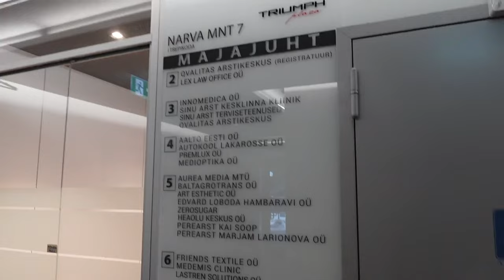VLOGMAS 1 | Väike BF haul, niisama juttu ja workshop Diana Arno butiigis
Imelist lumist 1. detsembrit ja tere tulemast minu esimest vlogmas'i vlogi vaatama❄️

Esimeses vlogmas videos räägin oma tegemistest, teen väikse Black Friday hauli ja käin moelooja Diana Arno butiigis väiksel workshopil meisterdamas lauakaunistust.

✨ Vlogmas #2 laen üles juba esmaspäeval, 4. detsembril ✨

MEDEMIS kliinikus hooldus
✨ PRX- T33 happekoorimine

KASUTATUD TEHNIKA:
Kaamera: Sony ZV-1F
Mikrofon: Sony ECM-W2BT
Töötlusprogrammid:
Adobe Premiere Pro
Canva

.✨ MIND SAAD JÄLGIDA   Instagramis @mailys_luigend

❗❗❗ Käesolevat videot ja selle sisu on 𝐫𝐚𝐧𝐠𝐞𝐥𝐭 𝐤𝐞𝐞𝐥𝐚𝐭𝐮𝐝 kopeerida ja jagada ükskõik millistes teistes kanalites ning meedias!